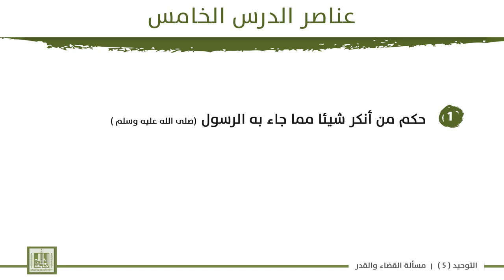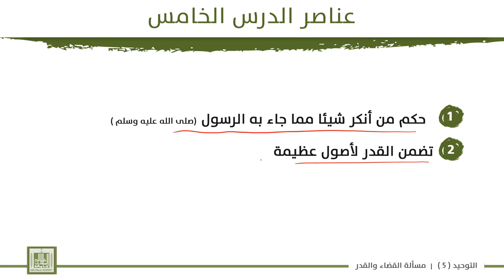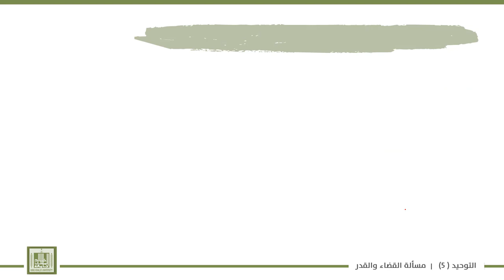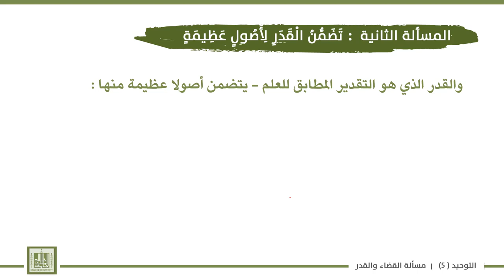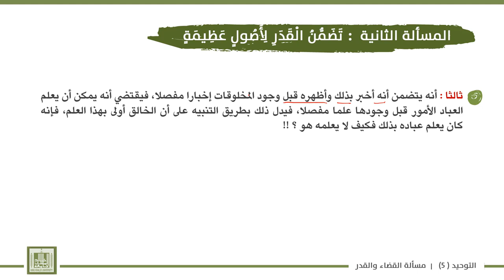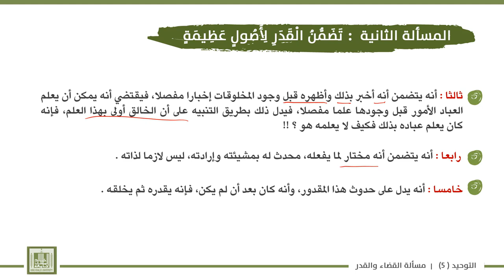توحيد - 5 | 1-5 | مسائل تتعلق بالقدر - 2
الوحدة 1 : مسألة القضاء والقدر
الدرس 5 : مسائل تتعلق بالقدر - 2
1- حكم من أنكر شيئا مما جاء به الرسول  (صلى الله عليه وسلم )  .
2- تضمن القدر لأصول عظيمة .